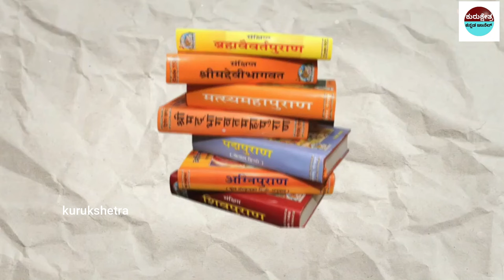ಶೃಂಗಾರ ಕನಸುಗಳ ಹಿಂದಿರುವ ನಗ್ನ ಸತ್ಯಗಳು || The naked truths behind beauty dreams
mystery of saamba
KannadaStories
pouraanika naataka
pouranika kathegalu
nammaithihaasa

topfactsinKannada
Kannadafacts
amazing facts in Kannada
factsinKannada
facts
interestingfacts
unknown facts
amazingfacts

 🎵 Track Info:
Title : Dreams Become Real
Genre : Classical
Mood : Sad